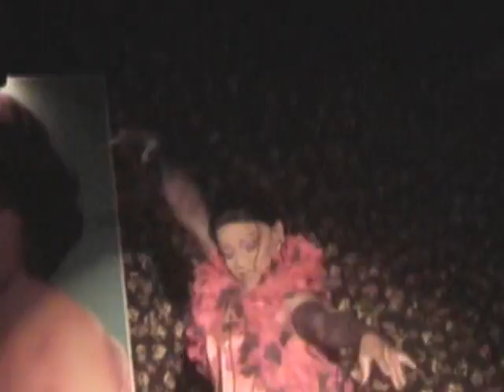PRINCESS MADISON @ DRAG IDOL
WINNER 3-7-10